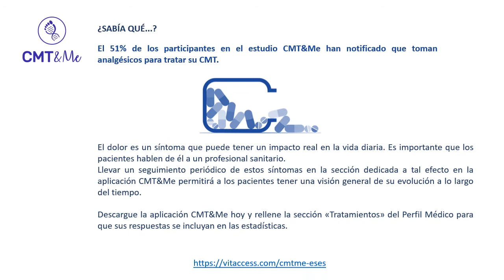CMT&Me data nugget #12 ES